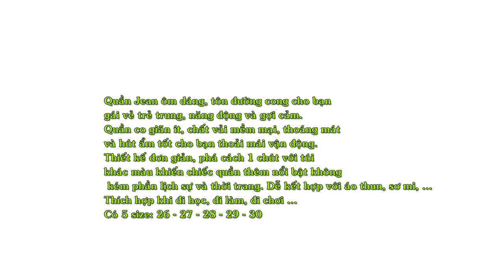Quần Jean Nữ Lưng Cao NC Túi Phối Màu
Thiết kế đơn giản, lịch sự nhưng không kém phần thời trang. Dễ kết hợp với áo thun, sơ mi, ...
Quần Jean ôm dáng, tôn đường cong cho bạn gái vẻ trẻ trung, năng động và gợi cảm.
Quần co giãn ít, chất vải mềm mại, thoáng mát và hút ẩm tốt cho bạn thoải mái vận động.
Thiết kế đơn giản, phá cách 1 chút với túi khác màu khiến chiếc quần thêm nổi bật không kém phần lịch sự và thời trang. Dễ kết hợp với áo thun, sơ mi, ...
Thích hợp khi đi học, đi làm, đi chơi ...
Có 5 size: 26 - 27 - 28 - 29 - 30